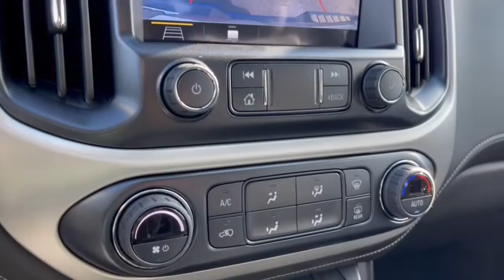2022 GMC Canyon Dublin, Powell, Hilliard, Columbus, Westerville GMN1547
Dynamic Blue Metallic New 2022 GMC Canyon Elevation available in 2589 Billingsley Rd., Columbus, Ohio at Ricart Chevrolet Buick GMC. Servicing the Dublin, Powell, Hilliard, Columbus, Westerville, OH area.

2022 GMC Canyon Elevation - Stock#: GMN1547

4WD.br$1577 off MSRP!brRecent Arrival!brThis Vehicle has the following Equipment : Elevation Premium Package (Heated Driver & Front Passenger Seats Heated Steering Wheel Leather-Appointed Seat Trim and Power Driver Lumbar Control Seat Adjuster) Preferred Equipment Group 4LE (Hitch Guidance and Tow/Haul Mode) Trailering Package 4WD 2 USB Data Ports 3 Years of OnStar & Connected Services Plan (DISC) 3.42 Rear Axle Ratio 4-Wheel Disc Brakes 5 Rectangular Black Assist Steps (LPO) (DISC) 6 Speakers 6-Speaker Audio System Feature ABS brakes Air Conditioning Alloy wheels AM/FM radio: SiriusXM Apple CarPlay/Android Auto Auto-dimming Rear-View mirror Automatic temperature control Black GMC Emblem (LPO) Black Spray-On Bedliner w/GMC Logo Bose Premium 7-Speaker Audio System Feature Bumpers: body-color Cloth Seat Trim Compass Delay-off headlights Driver 6-Way Power Seat Adjuster Driver door bin Driver Instrument Information Enhanced Display Driver vanity mirror Dual front impact airbags Dual front side impact airbags Electronic Stability Control Emergency communication system: OnStar and GMC Connected Services capable Exterior Parking Camera Rear Front anti-roll bar Front Bucket Seats Front Center Armrest Front fog lights Front reading lights Front wheel independent suspension Fully automatic headlights GMC Black Chrome Exhaust Tip (LPO) HD Radio HD Rear Vision Camera Heated door mirrors Illuminated entry Integrated Trailer Brake Controller Low tire pressure warning Occupant sensing airbag Outside temperature display Overhead airbag Overhead console Panic alarm Passenger door bin Passenger vanity mirror Power door mirrors Power driver seat Power steering Power windows Premium audio system: GMC Infotainment System Radio data system Radio: AM/FM w/8 Diagonal Color Touch-Screen Radio: AM/FM w/8 Diagonal Multi-Touch Display Nav Rear reading lights Rear seat center armrest Rear step bumper Rear window defroster Remote keyless entry Security system SiriusXM Radio Speed control Speed-sensing steering Steering wheel mounted audio controls Tachometer Telescoping steering wheel Tilt steering wheel Traction control Trip computer Variably intermittent wipers and Wheels: 18 x 8.5 Black Painted Aluminum. Dynamic Blue Metallic 2022 GMC Canyon Elevation 4D Crew Cab V6 8-Speed Automatic 4WDbrWe can Come to you. Free pick up and Delivery for Service And Sales! We bring a sanitized vehicle to you! We can also evaluate your trade at your home or Office. Calls us for Details and an appointment. Must Finance thru GM Financial to qualify. Price includes: $500 - GM Military Cash Allowance Program. Exp. 01/02/2024